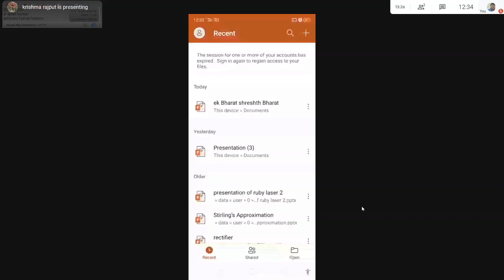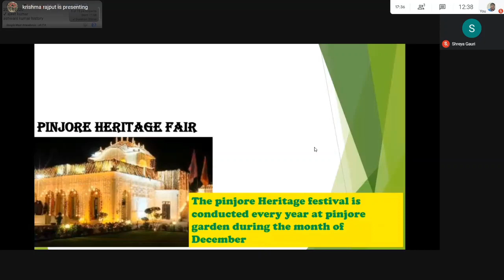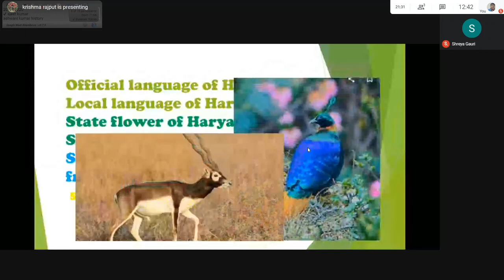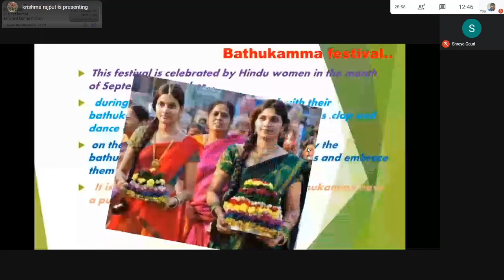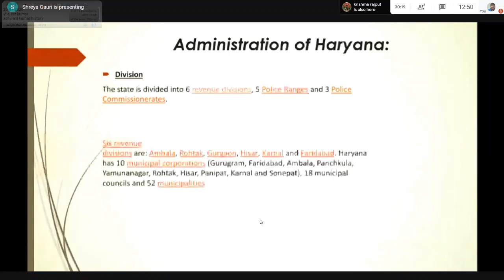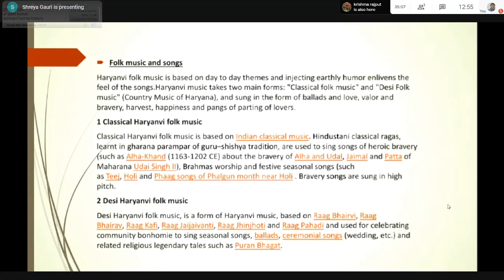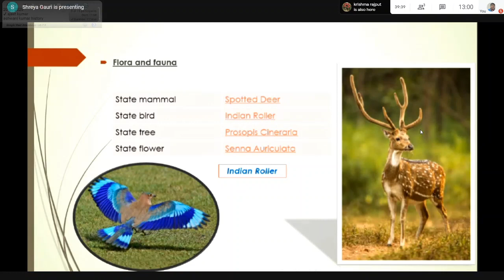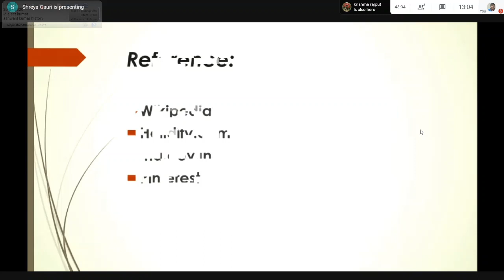Ek Bharat Shresth Bharat- Live Presentation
Live Presentations on the there Ek Bharat- Sresth Bharat , Haryana and Telangana